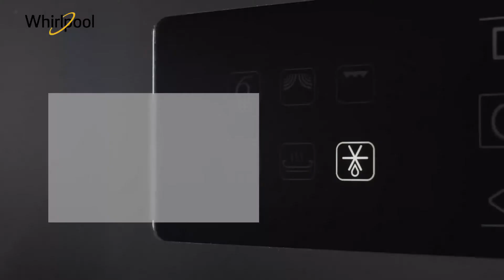Whirlpool AMW 730/IX